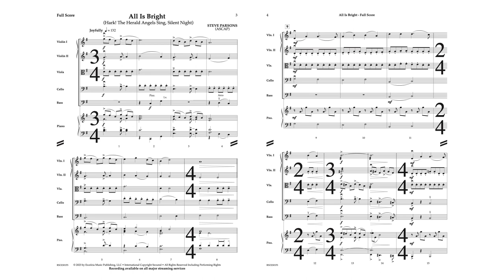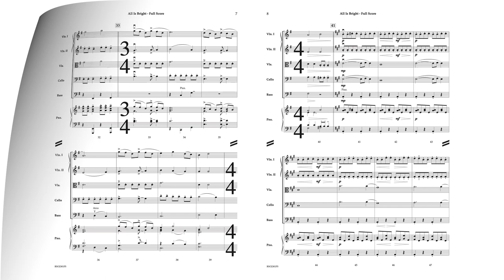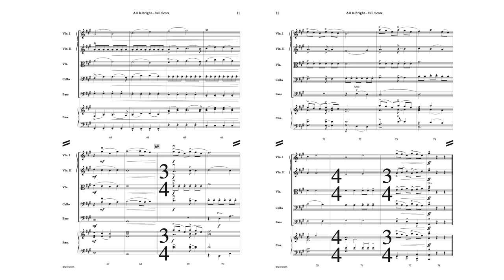All is Bright - Steve Parsons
Composer/arranger Steve Parsons gives us a sweeping holiday piece using Hark! The Herald Angels Sing and ever popular Silent Night. His treatment is joyful, harmonical, and fresh in its presentation of these classic carols. Something new and different for your next holiday concert.